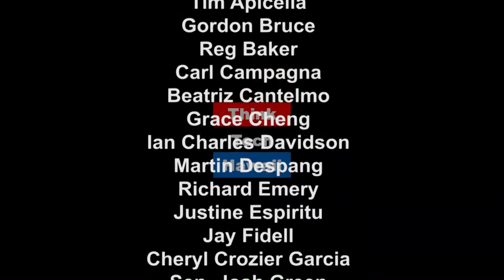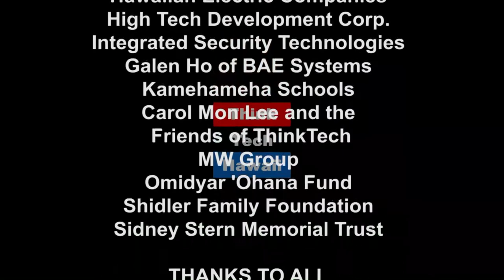Hawaii Hydrogen, Full Steam Ahead!